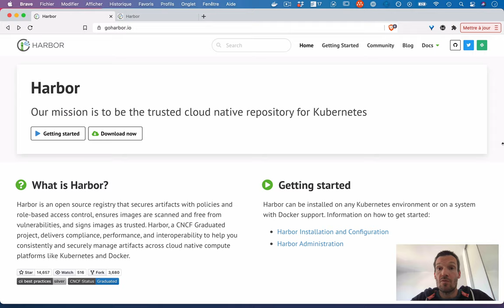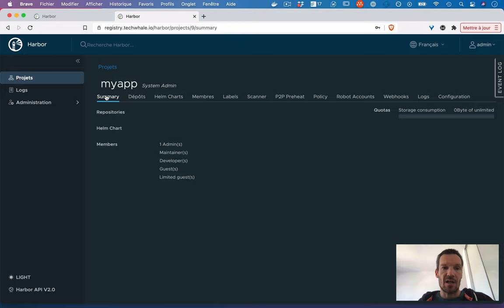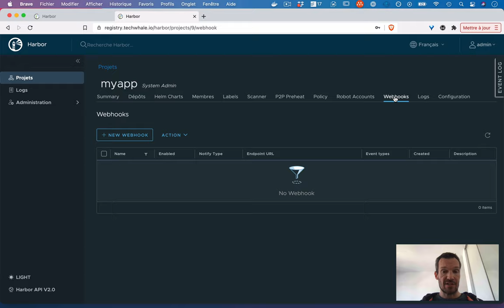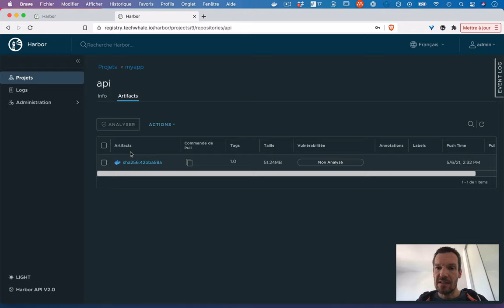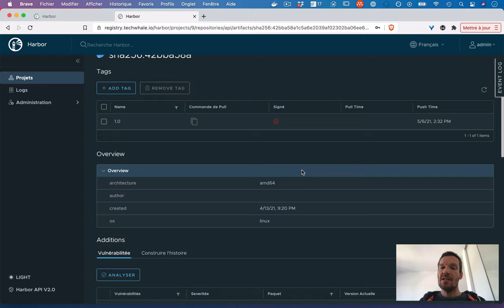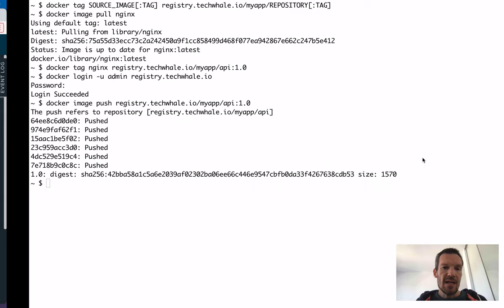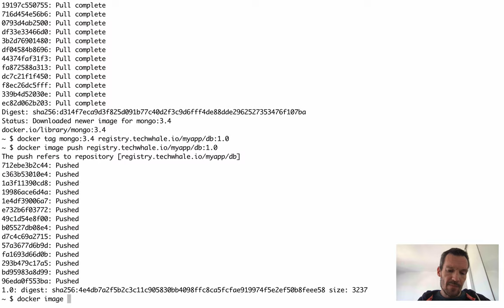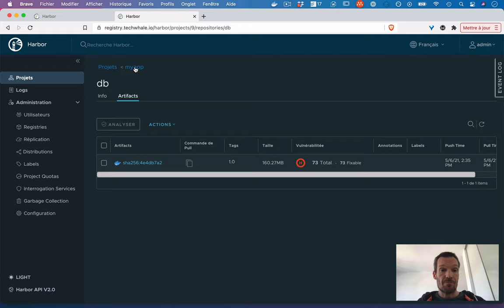Harbor - vision d'ensemble et démo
Harbor est l'un des projet Graduated de la CNCF. C'est un registry open source avec une grande composante sur la sécurité. Dans cette vidéo nous montrons comment envoyer des images dans Harbor et les analyser avec le scanneur de vulnérabilité Trivy.